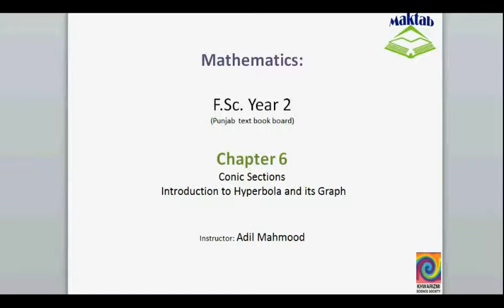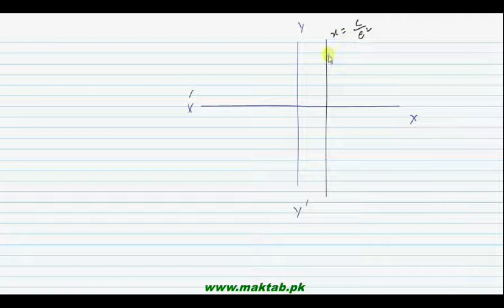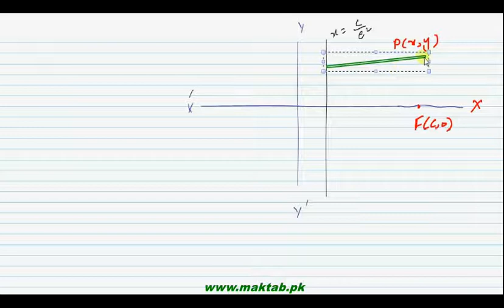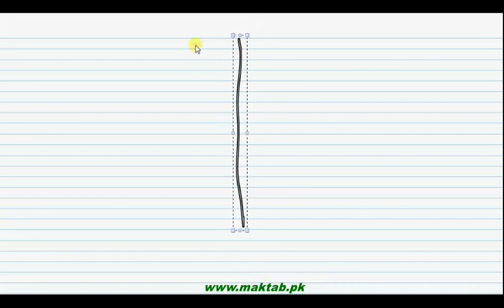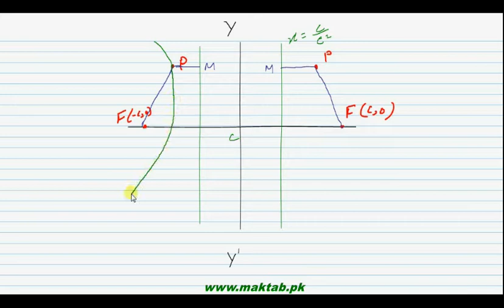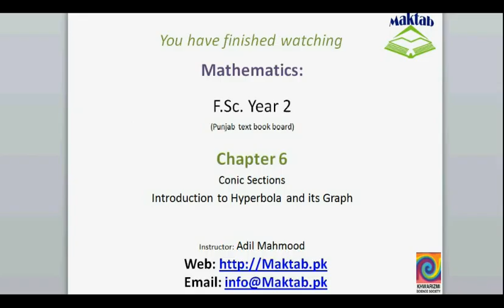FSc Math Book2, CH 6, LEC 36; Intorduction to Hyperbola and its Graph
This video lecture from Conic Sections (F.Sc. second year Mathematics) covers: Introduction of hyperbola and its graph with all elements. Find more e-learning material and educational video lectures in Urdu at maktab.pk. These videos are free to use for promotional and commercial purpose by keeping the credits to Maktab